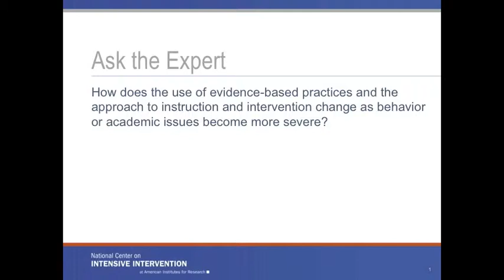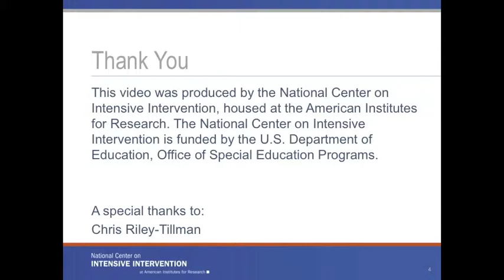How does the use of interventions change as needs become more severe?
Watch and listen as Dr. Chris Riley-Tillman, a Professor at the University of Missouri and NCII Center Trainer, discusses how evidence-based practices, instruction, and intervention change as academic and behavior needs become more severe.